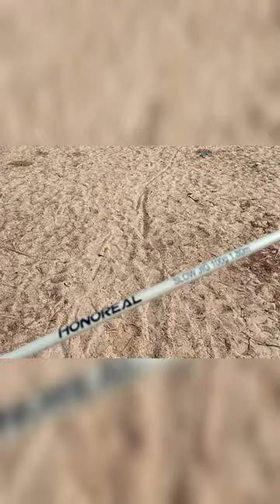Fishing Vlog no. 4 I Daming Needle Fish I Lage nakakawala Olats